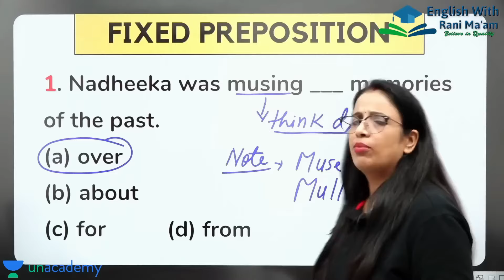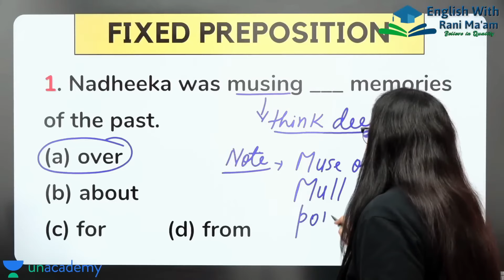Fixed Preposition - 1 || UC LIVE